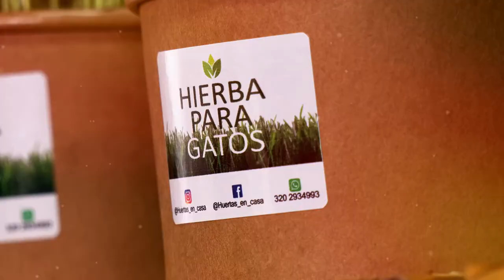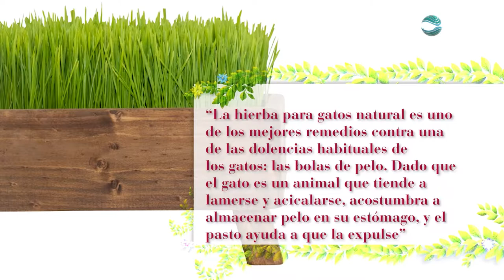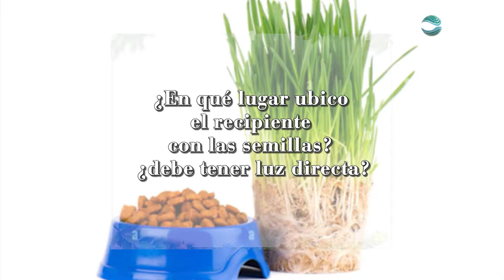Hierba para gatos - Plantas y Jardines - Teleamiga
"mejora la digestión de tu gato" y lo puedes logran conociendo los germinados de pasto. te traemos todo acerca de los beneficios para tu gato cuando consume pasto, también sabremos cómo cultivar este planta en casa.